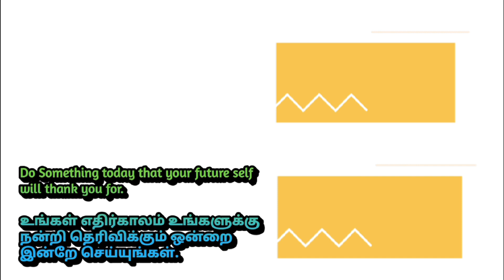வெங்காயத்தின் கதை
வெங்காயம் தக்காளி சட்னி, வெங்காயம் தக்காளி தொக்கு, வெங்காயம் பயிர் செய்வது எப்படி, வெங்காயம் பூண்டு குழம்பு எப்படி செய்வது, வெங்காயம் தக்காளி குழம்பு, வெங்காயம் இல்லாமல் தக்காளி சட்னி செய்வது எப்படி, வெங்காய சட்னி, வெங்காய சட்னி செய்வது எப்படி, வெங்காயம் சாகுபடி, வெங்காயம் வெட்டுவது எப்படி,